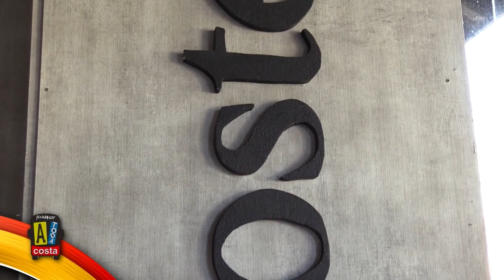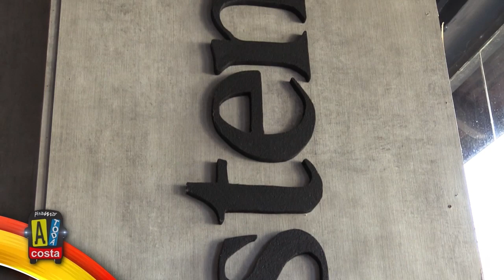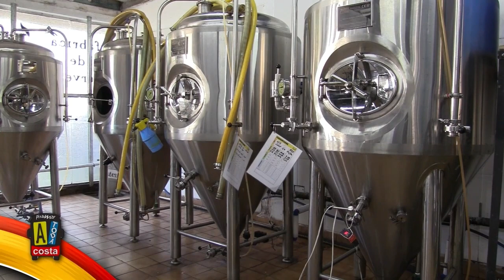16/6/23 - Marcos Rossetti - Cerveza Oostende participó y ganó en la copa Arg. de cervezas